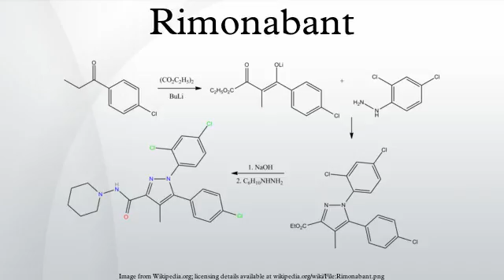Rimonabant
Rimonabant is an anorectic antiobesity drug that has been withdrawn from the market due to potentially serious side effects. It was approved for use in Europe and other countries, but never approved in the United States. Rimonabant is an inverse agonist for the cannabinoid receptor CB1. It has also been shown to be a μ-opioid receptor antagonist. Its main effect is reduction in appetite.